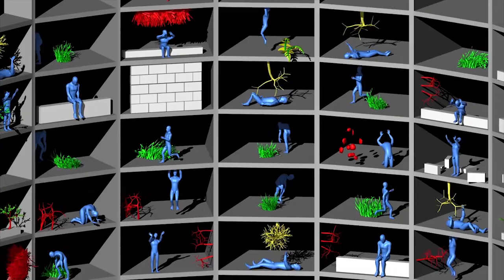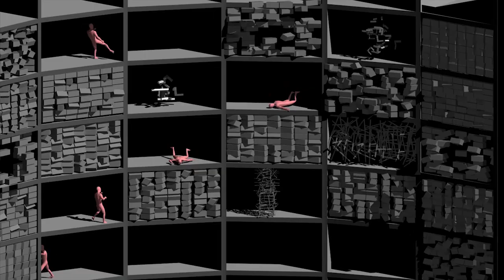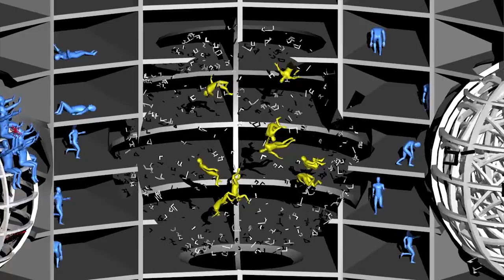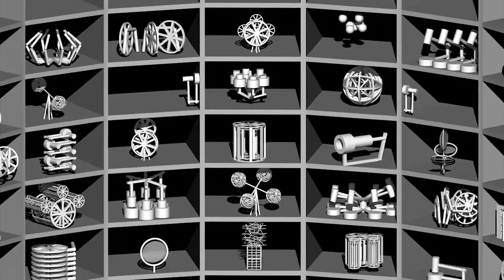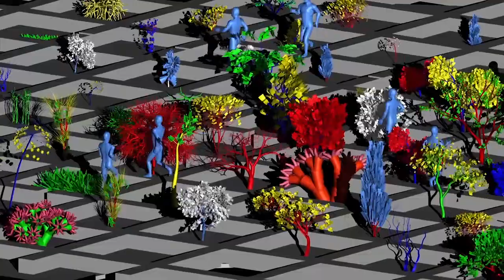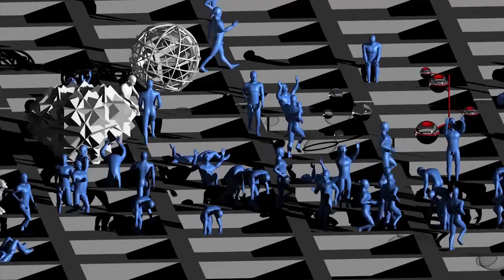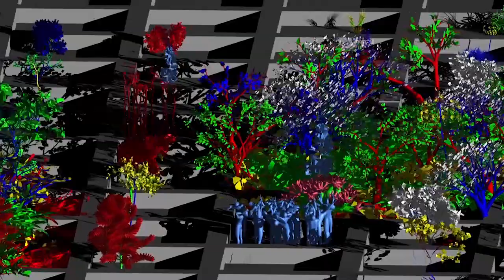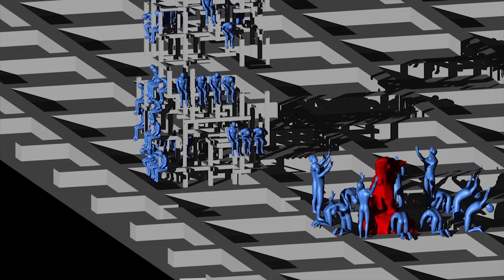Panopticon I (2015) by Gregory Bennett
Panopticon I (2015)
HD video with audio
Duration: 14 minutes 33 seconds looped

Panopticon I (2015) continues Bennett’s exploration of conceptions of the utopian and dystopian, with this work presenting an endlessly rotating point-of-view of a circular panoptic structure. This construction is populated by an ever-expanding taxonomy of animated figures, plants, objects, and architecture which interact, assemble and re-assemble, simultaneously fixed and unstable, trapped in ceaseless loops and cycles in a form of animated stasis.
The Panopticon was an institutional design concept created by 18th century English philosopher Jeremy Bentham, wherein a single watcher is able to observe all the inmates of an institution simultaneously. Inmate knowledge of this surveillance would be an effective means of self-monitored behaviour control. Originally considered a progressive and enlightened solution to societal problems, the Panopticon has come to be read as a metaphor for modern “disciplinary” societies and their pervasive inclination to observe and normalise, most notably by French philosopher Michel Foucault in his work Discipline and Punish (1975).